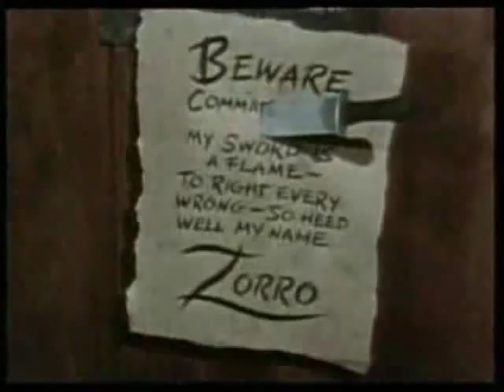TV Color Intro